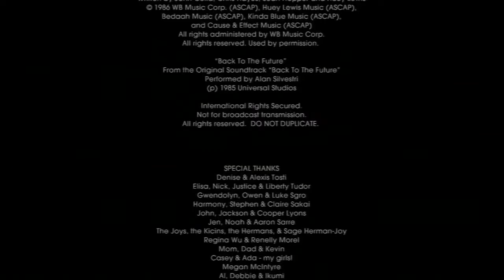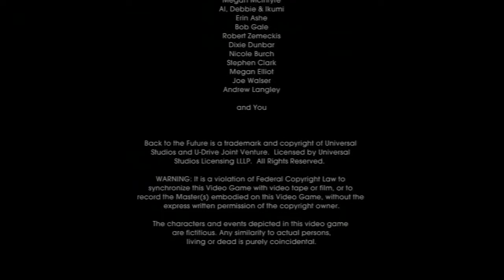Lets Play Back to the Future: The Game: Part 4 - Science Experiments